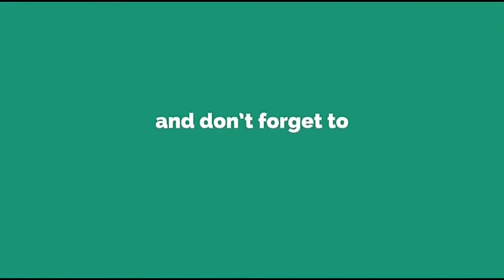Authentic Filipino Chicken Curry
Enjoy watching on my channel this channel provides a video about cooking food so that viewers especially like me who are recently started practicing to cooking will get information and knowledge about different types of dishes.

You cannot:
You cannot Claim our music as your own.
You cannot Register our music in any store/platform.
You cannot use our music for Audio Podcasts or AudioBooks.
You cannot make music, song, or remix with our music.
You can use our music for Facebook videos but you cannot register them to the Facebook Rights Manager Service (that will keep other users from using our music).